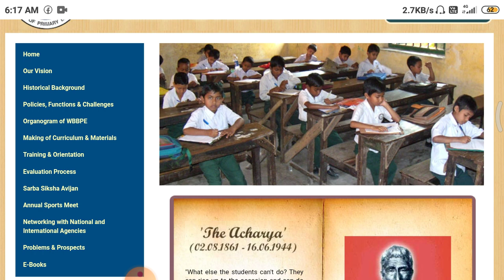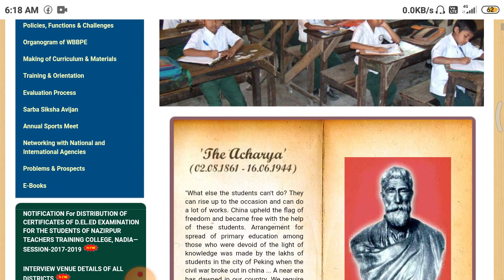শিক্ষক নিয়োগ সুখবর